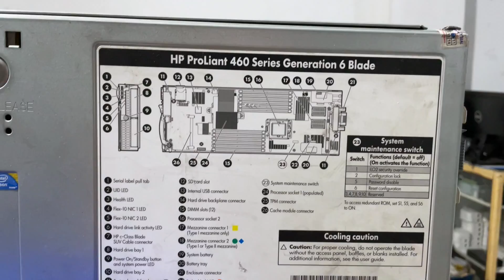HP Proliant BL460c G6